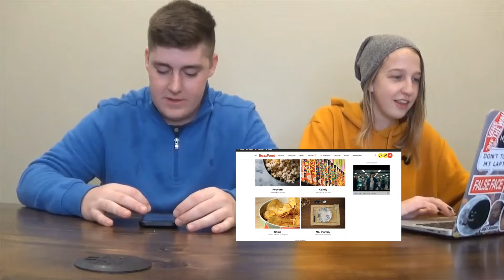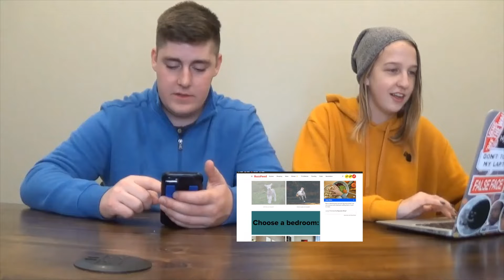BuzzFeed's Bizarre Adventure with Beth and Zack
In which Beth and Zack try their hand at understanding the wide world of BuzzFeed!

Big thanks as always to Presbyterian College, BlueTube Creators, and you the viewer!